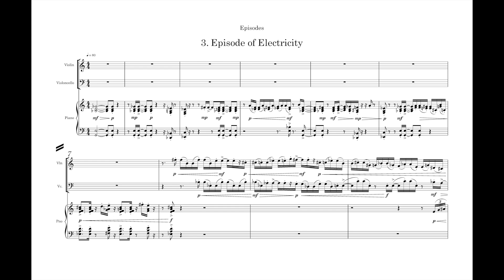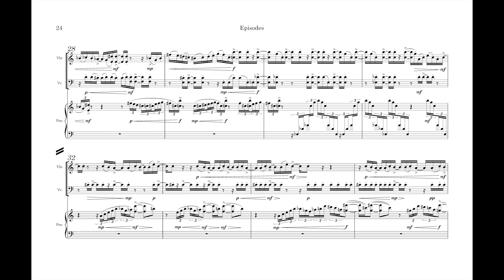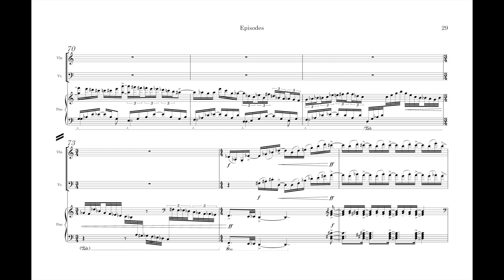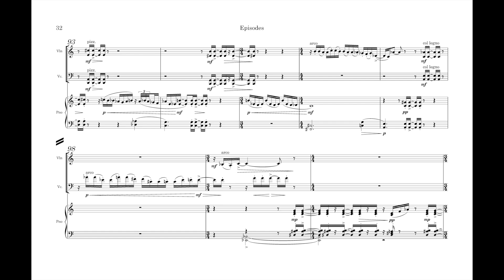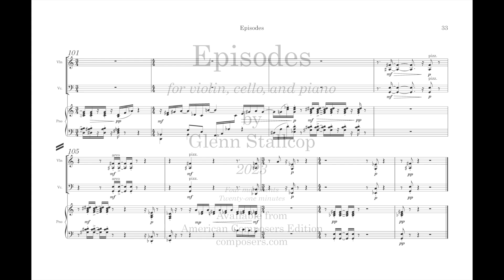G. Stallcop: Episodes #3(of4) Episode of Electricity for vln., vc., & pno.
Sheet music may be acquired from American Composers Edition
Program Notes, etc. and other music by Glenn Stallcop
Realized using NotePerformer